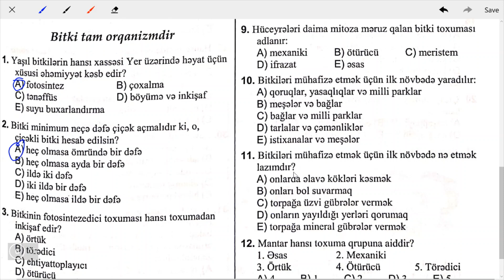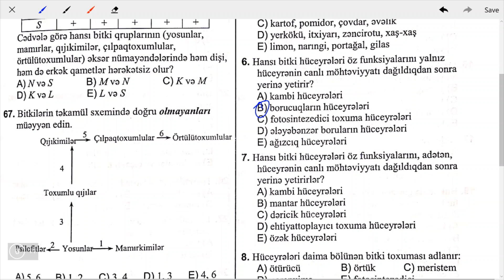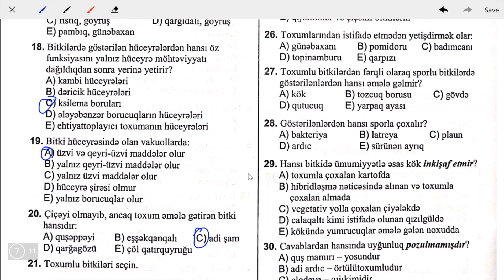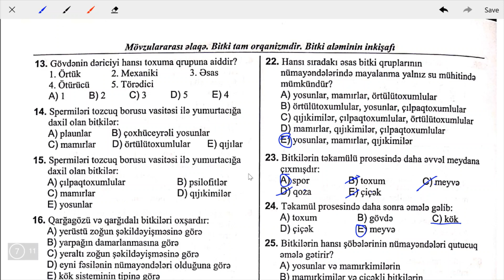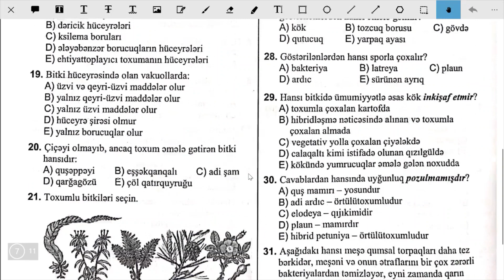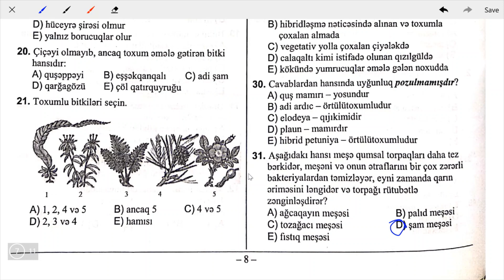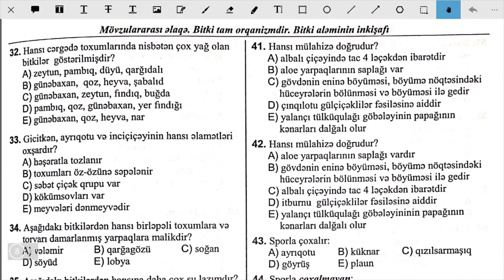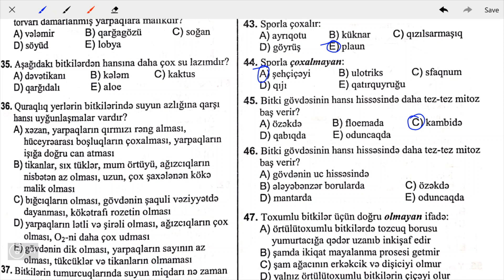Bitki tam orqanizmdir 1- 45